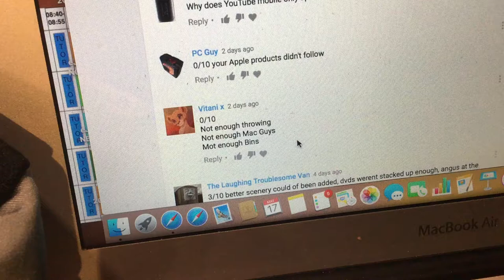Throw me in a bin, but I miss the last one and have to start again.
Seymour requested this.